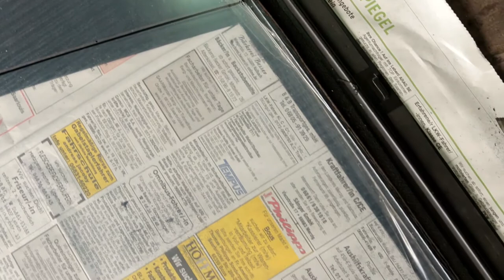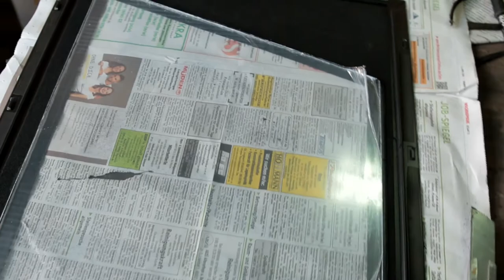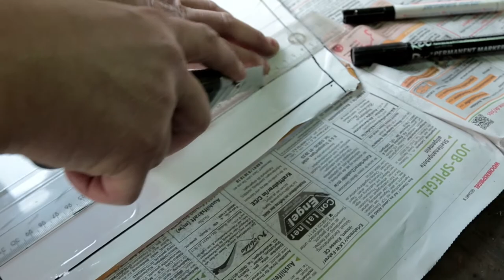PC Seitenfenster selbst gebaut Sandstrahlen Seitenfenster LED Beleuchtet - Casemodding Cooltek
Wir bauen in das Cooltek Antiphon ein Sichtfenster ein.  Das Plexiglas und die Hardware wird mit RGB-LEDs beleuchtet und kann ferngesteuert werden.